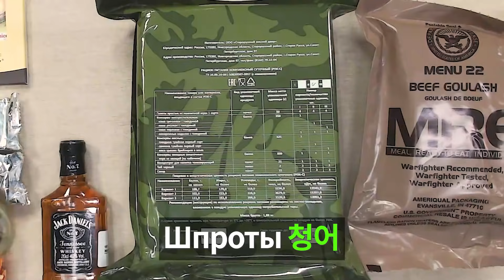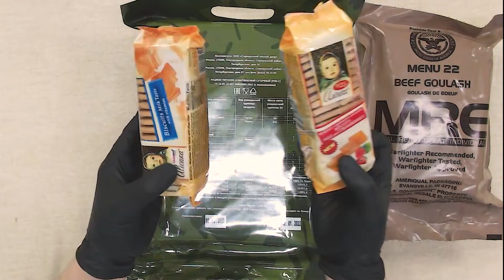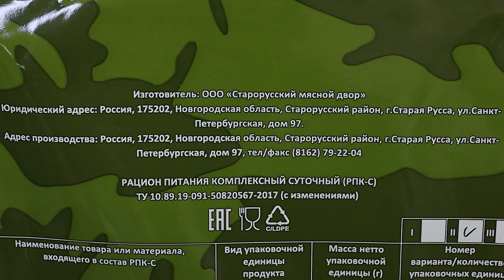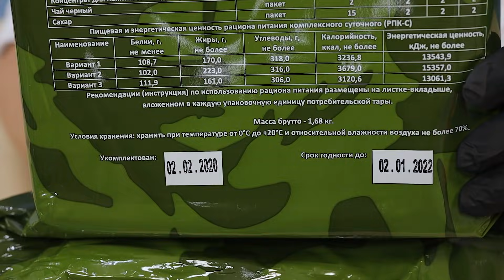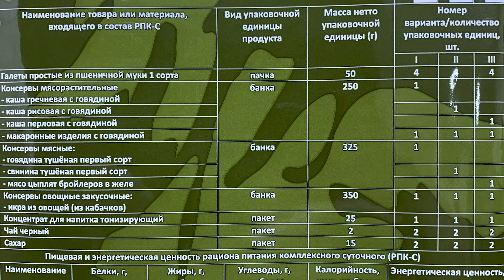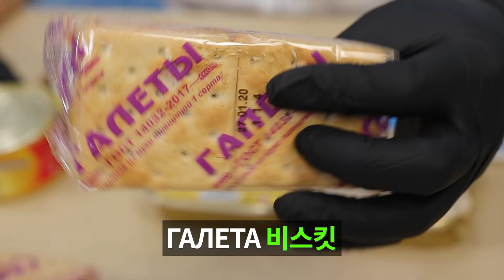러시아군 전투식량 2020 Russian Military MRE 이스크라 런치박스 | 타르코프 Tarkov | 진상도 리뷰쇼 EP.55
이스케이프 프롬 타르코프 (Escape From Tarkov)게임에 나오는 전투식량.
총 3편으로 진행합니다.
1편: 이스크라 런치박스 Iskra lunch box  (러시아 전투식량)
2편: 투숑카, 알숀카 초콜릿, 연유, 하드텍(비스킷), 청어요리 통조림, 잭다니엘
3편: 미국 MRE

▶2020 러시아 전투식량 메뉴 2번
Галеты простые из пшеничной муки 1 сорта ( 밀1 등급 비스킷 )
каша рисовая с говядиной  (쇠고기죽,캬샤)
макаронные изделия с говядиной (쇠고기 파스타)
Свинина тушёная первый сорт (돼지 튜숑카, 돼지 고기 조림 1 급)
икра из овощей (из кабачков) (호박 야채 캐비어)
Концентрат напитка  (이온음료)
Черный чай  (홍차 )
Сахар 3/20 г (설탕 )
срок годности - январь 2022! (만료일-2022 년 1 월!)

■ URL Links to all JINSANGDO videos! (정주행용)